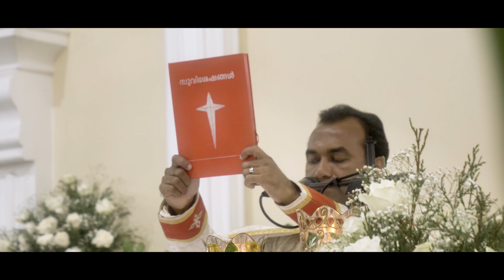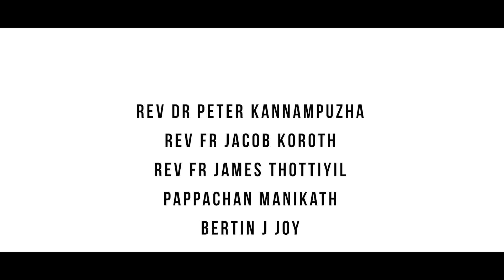The Happiest Day of My Life | Cinematic Video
Liz receives her First Holy Communion

Director | Editor - Rijo
Cinematography - Yohan Joseph

Music
Elements - Lindsey Stirling